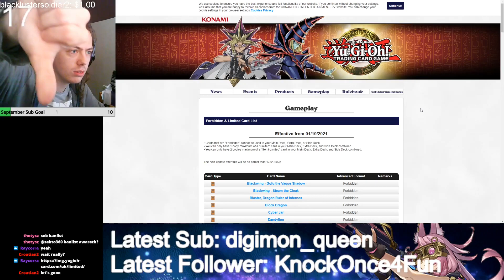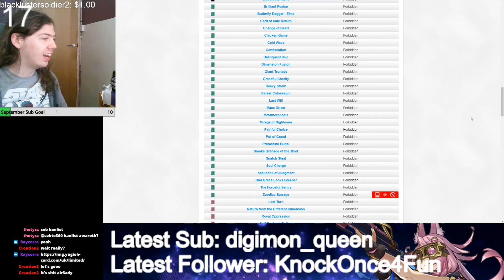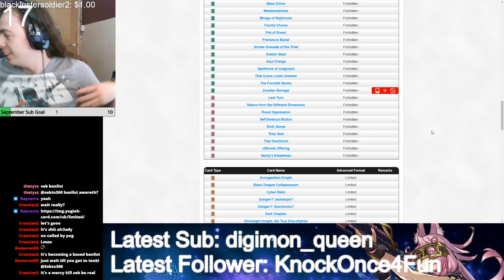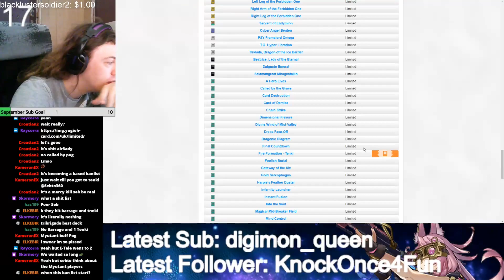This banlist was specifically targeted against me, and I am not ok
Reacting to the Yu-Gi-Oh! October 2021 banlist reveal.